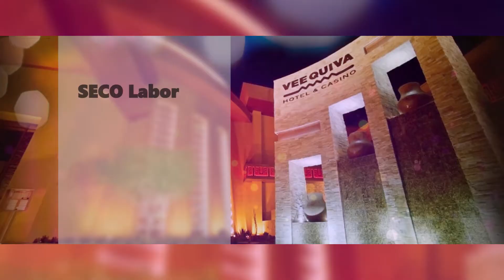Looking for Job ? SECO Labor is looking to give 500 jobs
Looking for Job ? SECO Labor is looking to give 500 jobs - Marjorie Nestor Vice president of SECO Labor explains how you can get a job right now .